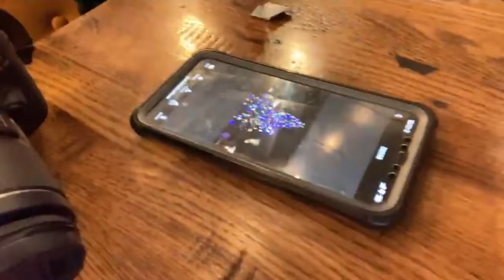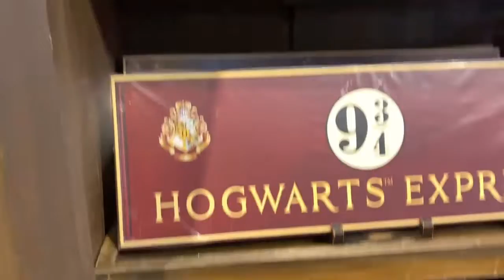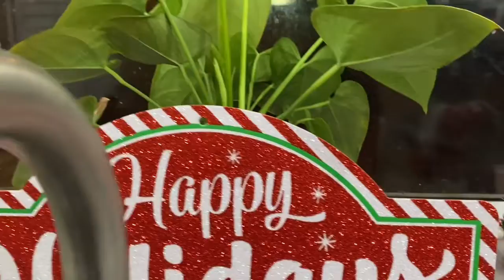VLOGMAS WEEK!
We do traveling, Vlogmas, and other things. We have a new member named Lilybelle. She’s our sister and we love her. So, enjoy our crazy vlogs and if we get too busy with things we won’t post so be patient ☺️.